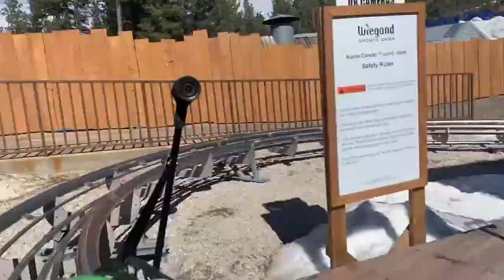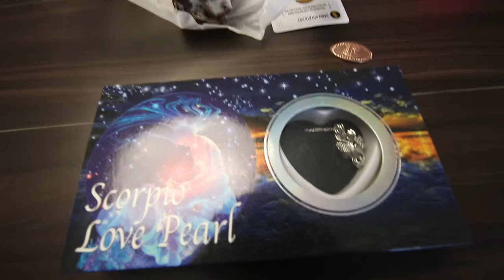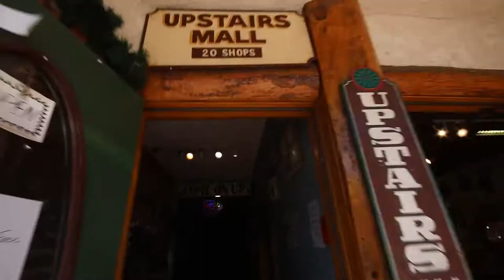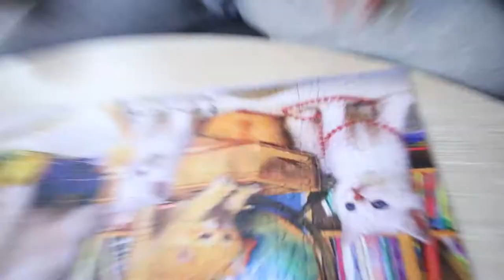BIG BEAR TRIP(SPRING BREAK 2021)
Hello everyone, I am back. If you're willing to watch the whole video, thanks. Sorry for the cringe. This video features my weird girlfriend, Nataly.